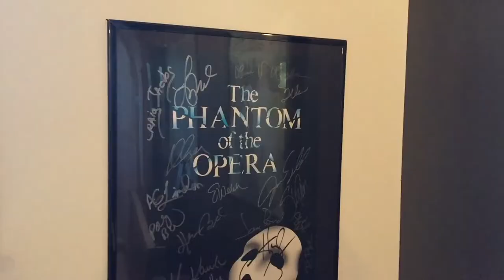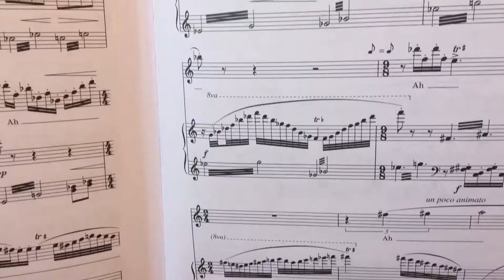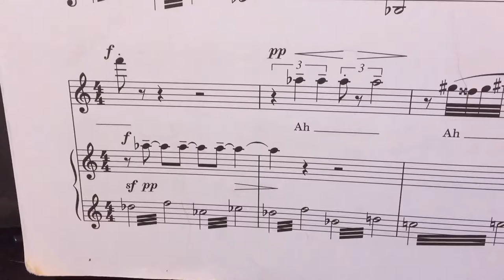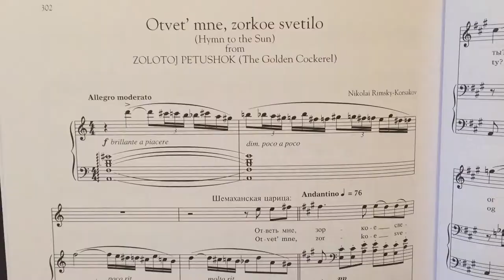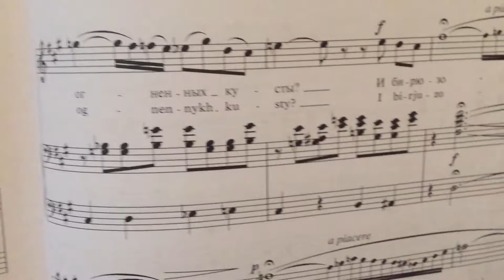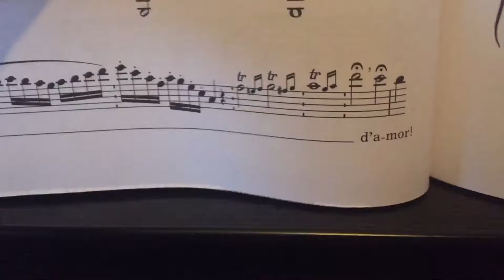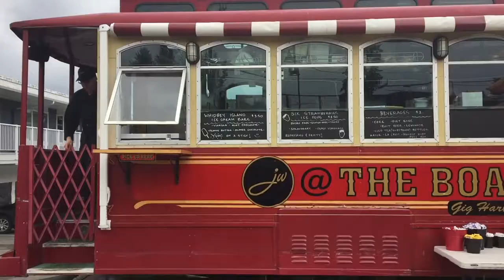A Week in the Life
I am a pretty busy person and I often get asked how I handle my schedule. Take a walk through a typical week with me! A week in my life usually includes gym time, music practicing, work, community service, church, performances, and pageant events. I may be busy, but I LOVE what I do. Oh, plus this video includes lots of screen time for my dogs.

My name is Anikka (Ah-nick-uh) Abbott. I am an aspiring opera singer and a beginning vlogger.

and
and
and
and
and
and
Song: Embers To Dust
Artists: FEWZ